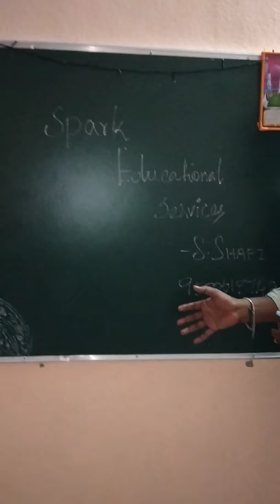SPARK PROMO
PROMO FOR SPARK EDUCATIONAL SERVICES